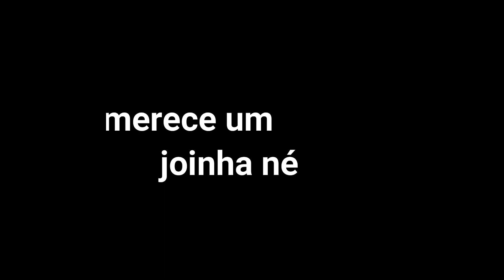Acampamos onde era para ter água???? Com Barraca de Teto Camping's World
Este é nosso segundo dia neste lugar magnífico que encontramos no Município de Pimentas MG. Neste ponto onde acampamos em épocas de cheia não é possível acampar más em situações de seca é onde a mágica acontece.
Assista o vídeo anterior .